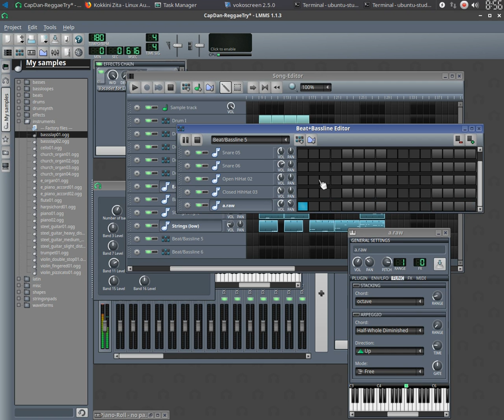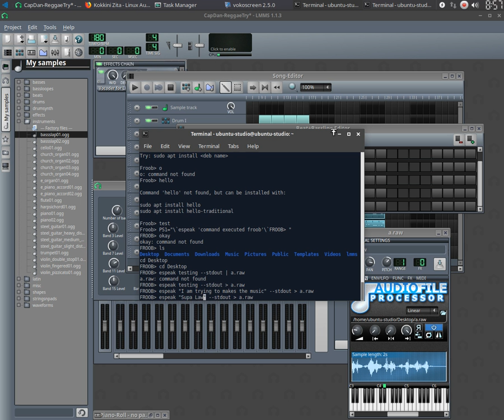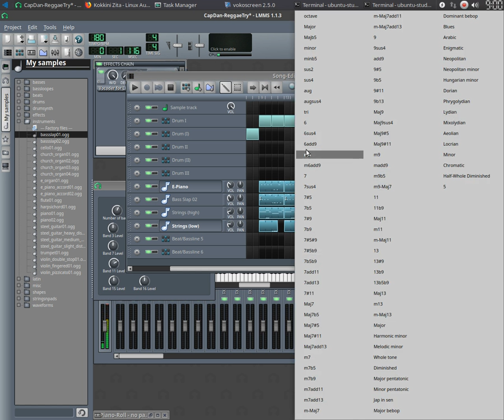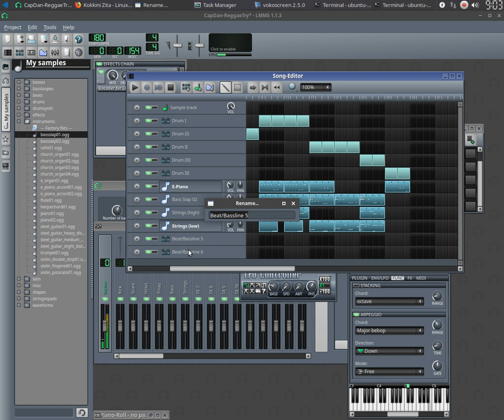LMMS Test With Espeak --stdoutRAMA CLUB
Test of LMMS using espeak command in linux terminal
My friends PC sucks Hard Drive broke so this is 1Gb RAM and live DVD of Ubuntu Studio without Hard Drive running screen cap (vokoscreen) and LMMS I am just toying around not really a tutorial.
LMMS Test With Espeak --stdoutRAMA CLUB via @YouTube